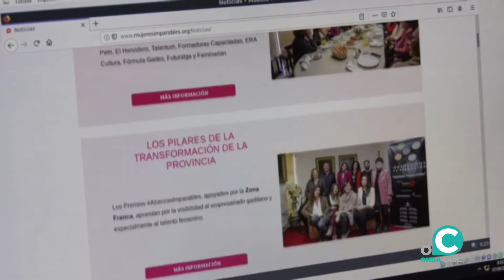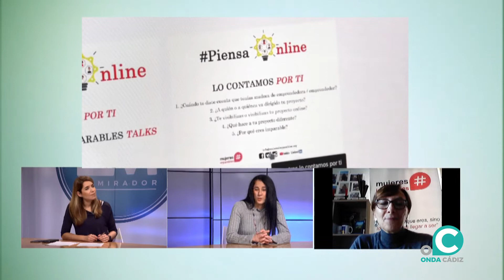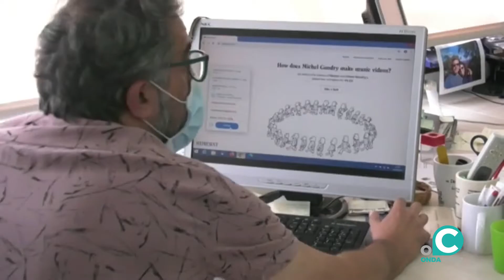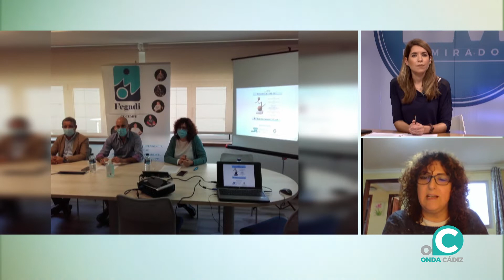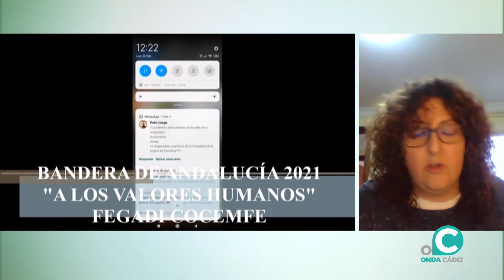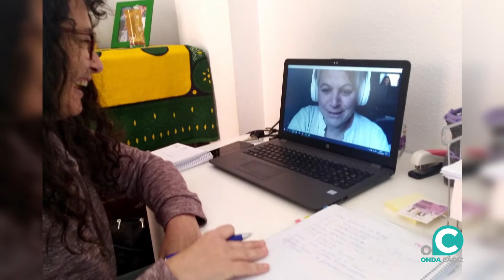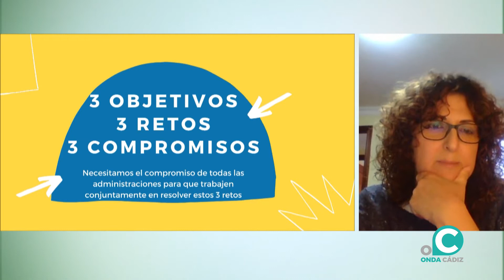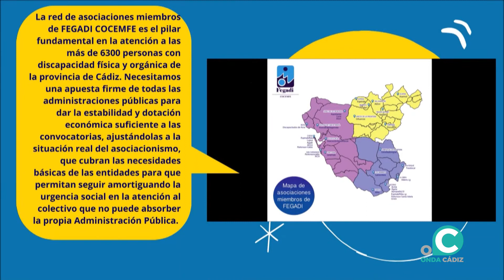EL MIRADOR 14 01 22 Onda Cádiz TV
La Asociación Red Profesional MujeresImparables nos acompaña en el primer tramo de El Mirador de este viernes. Esta entidad inclusiva y sin ánimo de lucro con marca gaditana abre este año con nueva junta directiva y con más proyectos interesantes.

Por otro lado, nos acercamos a FEGADI COCEMFE para hablar de los logros conseguidos en 2021 y de los nuevos programas de cara a este nuevo año. Y en otro orden de cosas, vamos a conocer las actividades que hay organizadas para este fin de semana en el Parque Metropolitano de Los Toruños.

Finalizamos el programa con varios temas. Uno de ellos es la Expo Dubai, donde viajará algunos artistas flamencos de nuestra tierra para mostrar su arte en este encuentro. Para ello, nos atiende la bailaora gaditana María Moreno. Y además, este viernes tenemos una nueva cita con Futboleo.